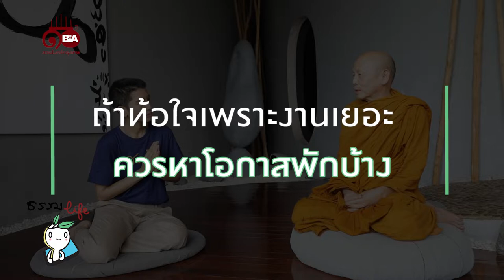ธรรมlife | Ep.77 หมดกำลังใจทำอย่างไรดี